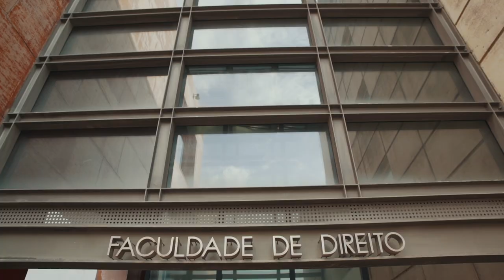Bem-vindo à FDUL!